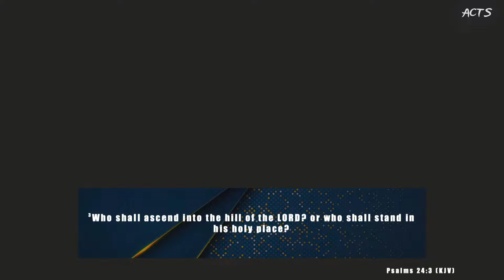CWC HOLY CONVOCATION | BISHOP NORMAN HUTCHINS LIVE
CWC HOLY CONVOCATION | BISHOP NORMAN HUTCHINS